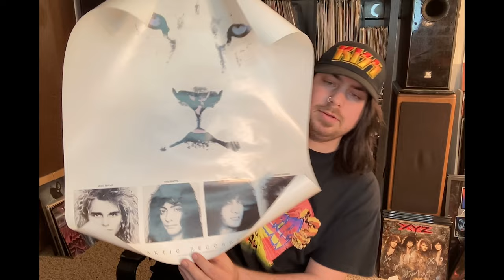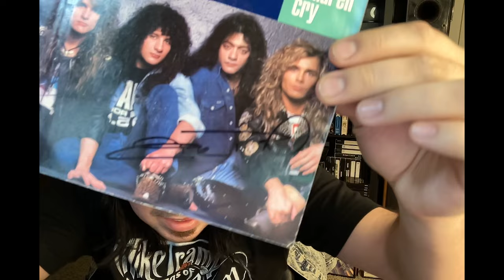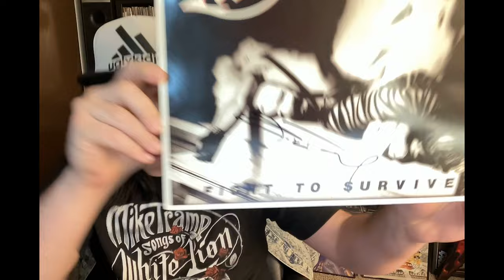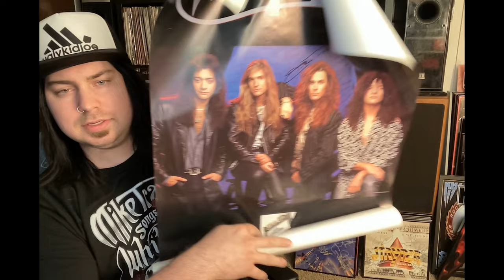Rock 'N' Unbox: Vol.10 I met Mike Tramp from White Lion!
How we doin people?!? Another great episode of Rock 'N' Unbox here. I met Mike Tramp from White Lion and he was so cool! Here is everything I was able to get signed that night.